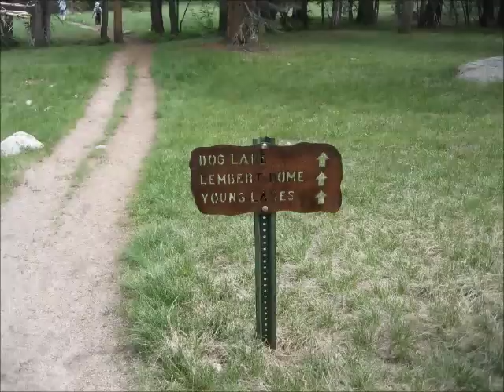Green Tortoise Adventure, Yosemite Trip and National Parks Loop.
Fun in the sun on the GT.